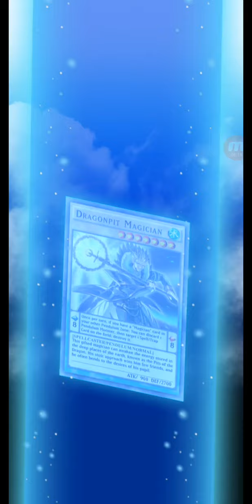Yu Gi Oh! Duel Links: Rebellious Yuto